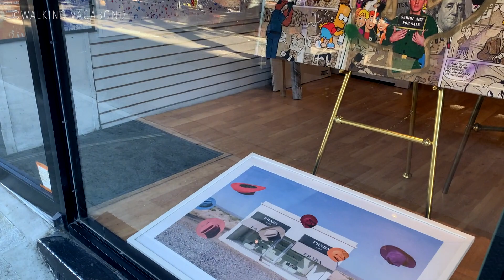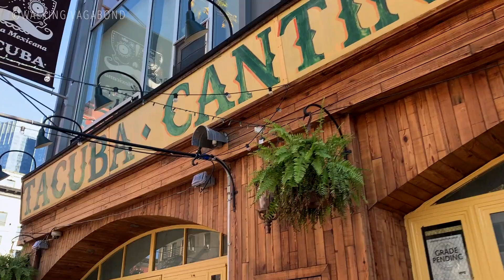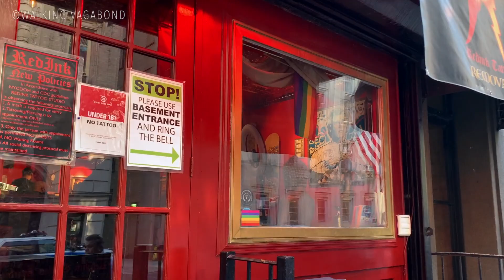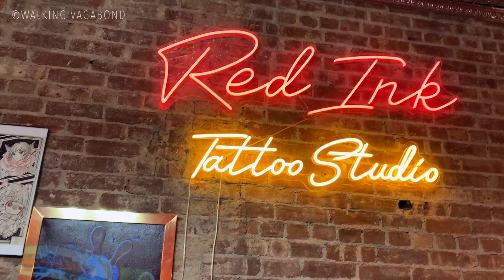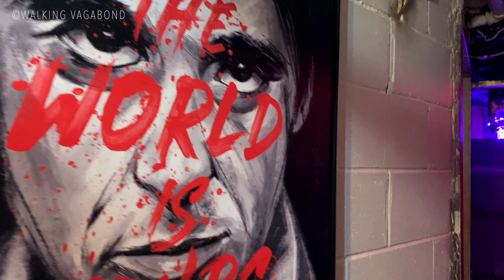NYC WALK: WALKING 9TH AVE FROM WEST 38TH ST TO WEST 54TH ST MIDTOWN, NEW YORK CITY🗽🇺🇸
Thanks for joining me on another NYC walk. In today's video we are exploring 9th Ave from 38th St to 54th St - west midtown Manhattan. Once we get to 54th St I will take you inside a very unique tattooing studio located on 54th St between 9th Ave and 8th Ave. The owner was very kind and friendly so with his permission this is what I managed to film for the channel. Thank you guys for allowing me to come into your work space to film this very unique and friendly place. I hope you all enjoy this walk.

Every Subscription counts and it will take our channel closer to our subscriber's goal #. 😀 be safe & well.